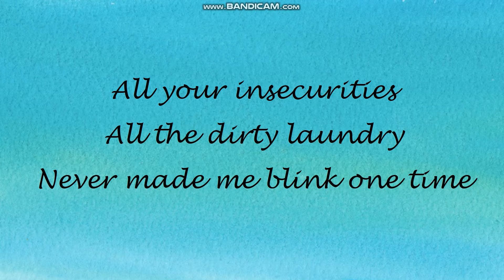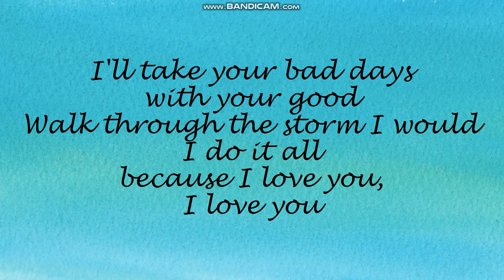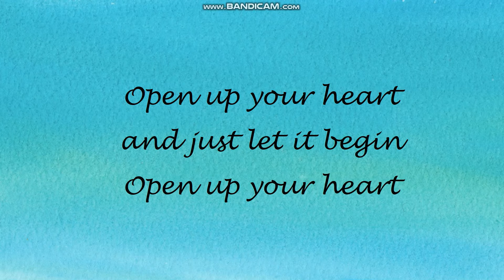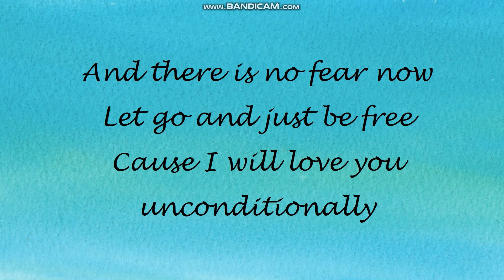Cover Katy Perry - Unconditionally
My new cover Katy Perry - Unconditionally